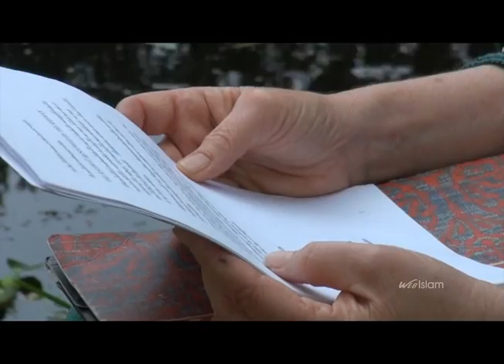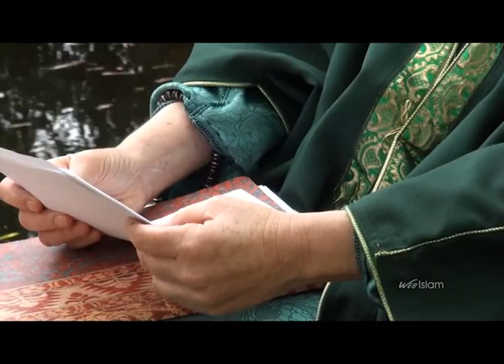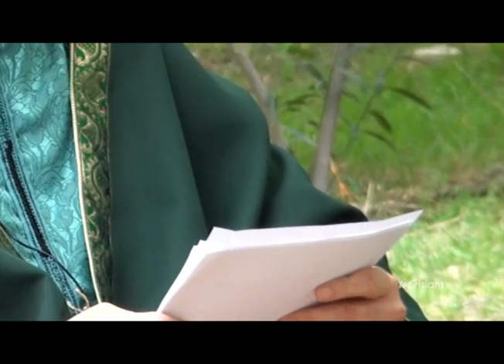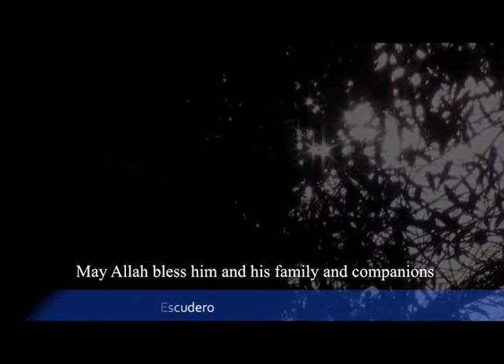AR-RAHMAN, THE MERCY OF ALLAH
Contemplation of the Mercy of Allah, from the gardens of Al Modovar